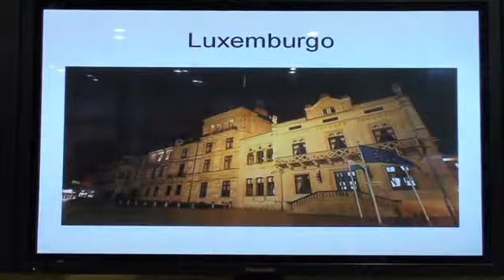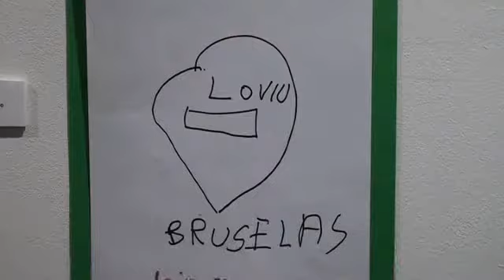12 jóvenes de ANFAS, al Parlamento Europeo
ANFAS, Asociación navarra en favor de las personas con discapacidad intelectual, celebra este año su 50 aniversario. Con este emotivo han organizado diversos actos, entre ellos el certamen 'Mirando a Europa', un concurso de narración, collage, power point y vídeo que tiene como premio un viaje a Bruselas, para conocer el Parlamento Europeo. El sábado 15 se celebró en Civocan la entrega de los premios a los doce ganadores.